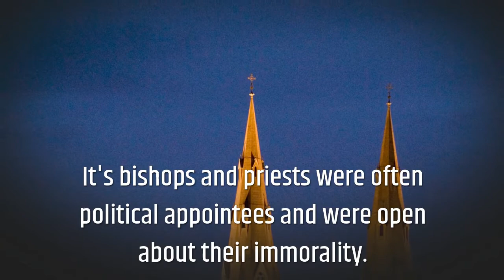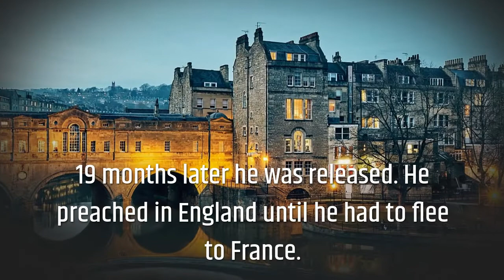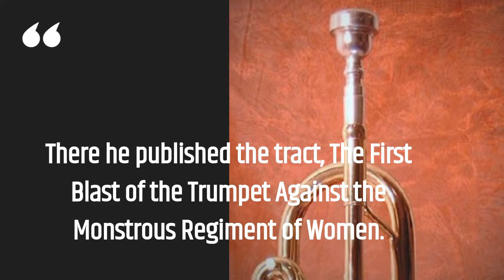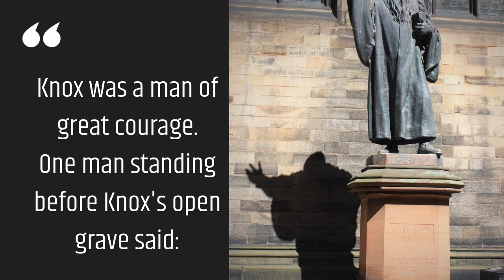Who is John Knox?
John Knox was the founder of Presbyterianism. He was known for his passionate prayers, his fiery speech and his uncompromising principals. One of his prayers was " Give me Scotland, or I die!" Queen Mary of the Scots is said to have said, 'I fear John Knox's prayers more than all the assembled armies of Europe. '